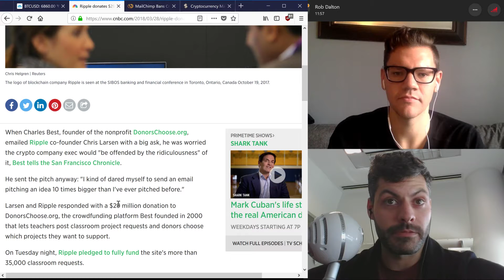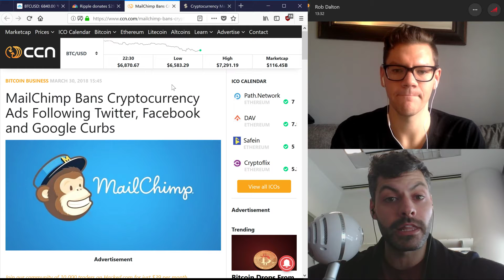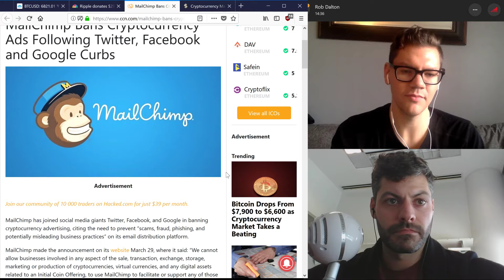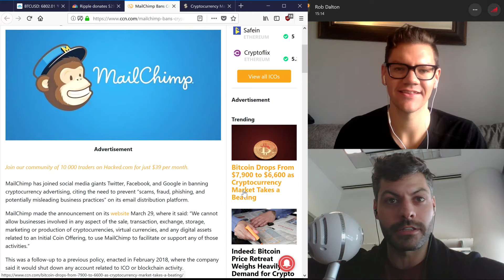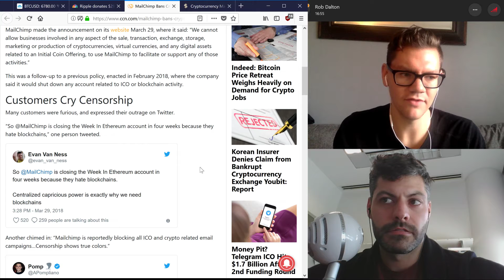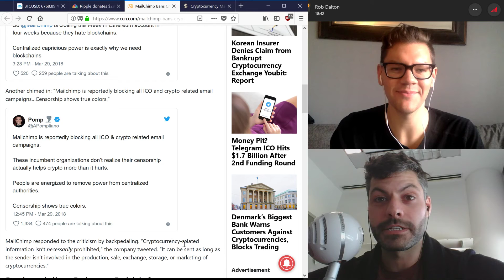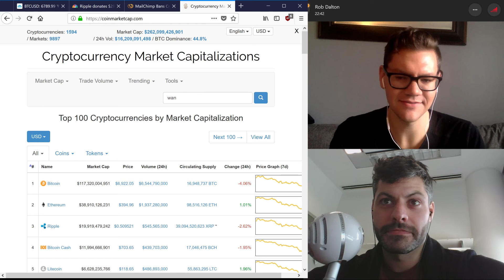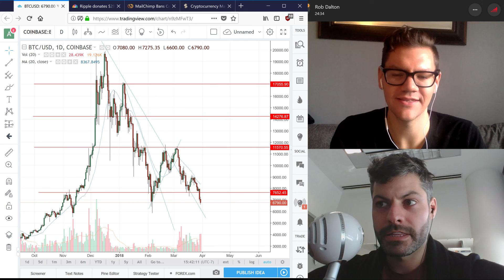Mail Chimp Bans ICO Emails & Ads, Ripple Donates $29MM to DonorsChoose.org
Do you support their donation or should they have bought 120 Lambos?